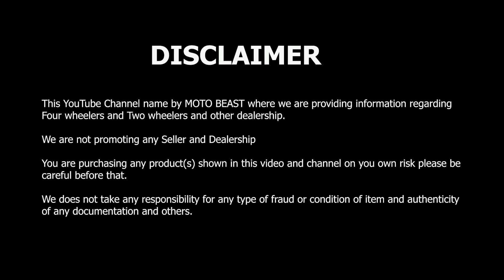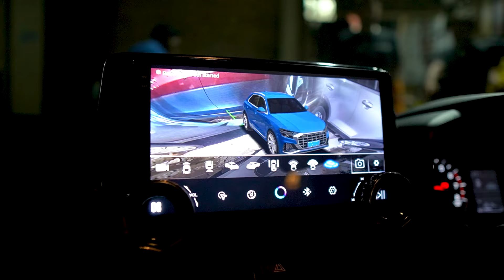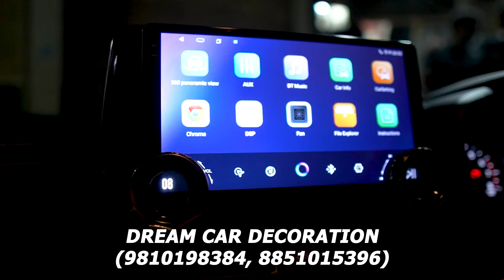राजस्थान से आई SWIFT FACELIFT✅SWIFT FACLIFT BASE TO TOP😱SWIFT FACELIFT MODIFICATION 2024✅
Shop Name:- DREAME CAR DECORATION

Address:-T/5133, Arya Samaj Road, Karol Bagh, New Delhi-110005